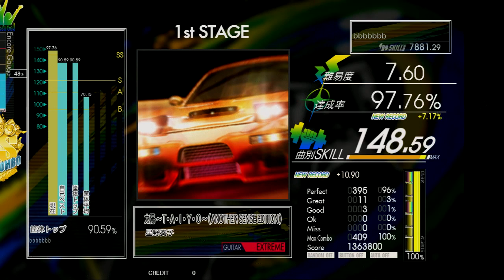Gitadora 太陽～T・A・I・Y・O～(ANOTHER SENSE EDITION) Guitar Extreme Full Combo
player : bbbbbbb